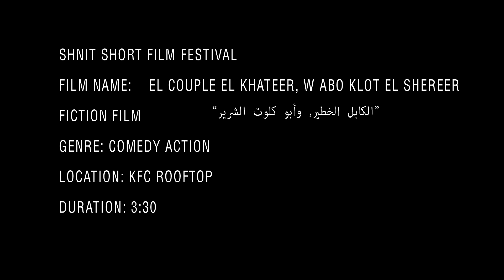El Couple El Khateer & Abo Klot El Shereer - الكابل الخطير و أبو كلوت الشرير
A couple of wanted criminals fighting all the time, with no clue what they're about to face!

This is a Comedy/Action short-film made for Shnit Short-film 72-hours playground , so everything in this film was made in just 3 days.

Starring:
Youssef Alimam - Tara Emad - Youssef Hodroj

Written by: Abdelrahman Latif - Youssef Alimam
Sound Mixing: Mazin Helal
Sound Engineer: Abdullah Mohsen
Coloring: Youssef Hodroj
Director of Photography: Abdelrahman Latif
Directed & Edited by: Abdelrahman Latif A couple of wanted criminals fighting all the time, with no clue what they're about to face!

Coloring: Youssef Hodroj
Directed & Edited by: Abdelrahman Latif